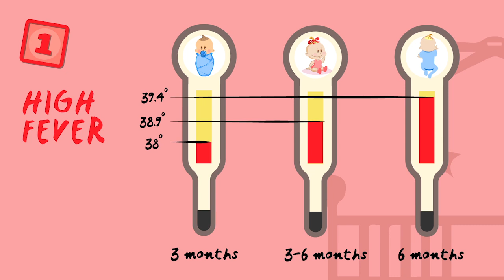5 symptoms in your kids you should never ignore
Always trust your gut.

Be sure to visit the Kidspot website for more parenting tips.